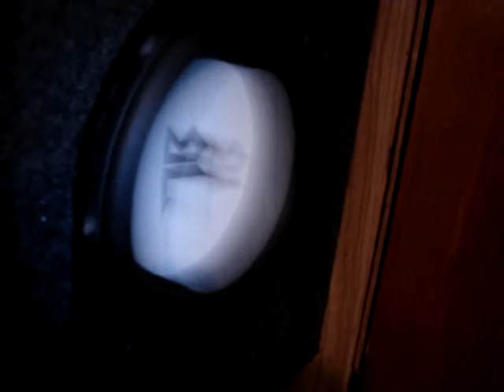Back in 2008, TB Ultra 8D2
144.8@44 on 1100 burp, not in the video, but this is just a video of how quiet the suspensions on these is and their usable excursion.